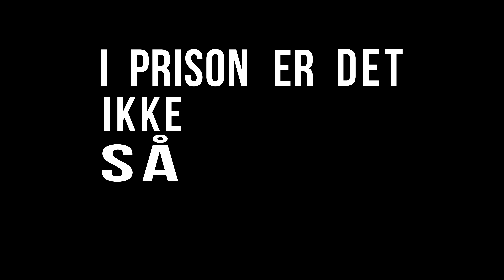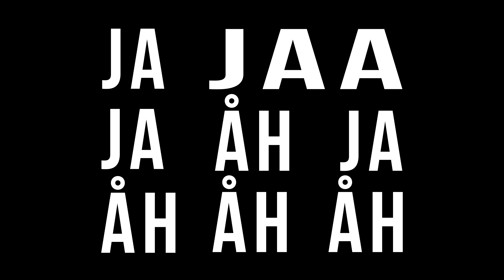Vi Smadrer Dit Party - Lyric Video (Ed Sheeran Parodi)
Rigtig mange har spurgt om jeg vil lave en parodi på 'Shape of You' og det HAR jeg allerede.

Jeg lavede 'Vi smadrer dit party' for et år siden, hvor McKidPro lavede video til og udgav den på sin kanal.

Sang, bas, guitar og programmering af Gammelfar

Jeg har remixet og remasteret sangen, og lavet lyrics til den i Adobe After Effects